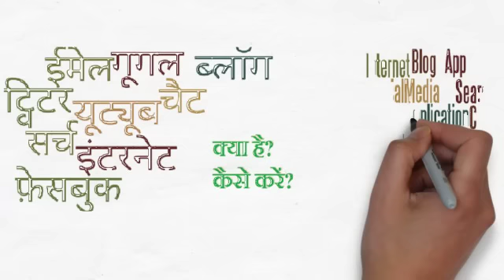Learn about the Internet in Hindi from Kya Kaise - Trailer